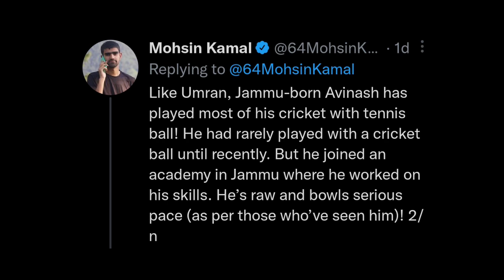IPL 2023 - This new RCB bowler can bowl 150+ || Who is Avinash Singh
Who is RCB new player Avinash Singh

AVINASH SINGH BOWLING VIDEO